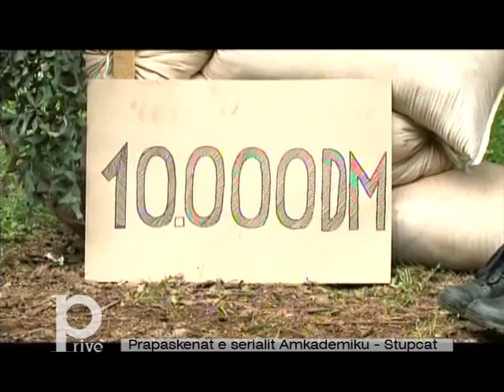PRAPASKENAT E SERIALIT AMKADEMIKU STUPCAT